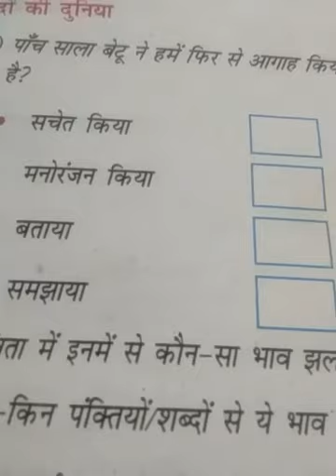Rukmani Kukreti Class5A,5C Sub--Hindi Topic-बाघ आया उस रात( प्रश्नोत्तर)